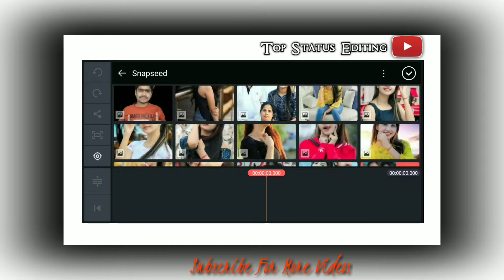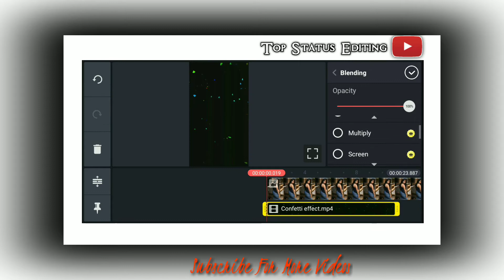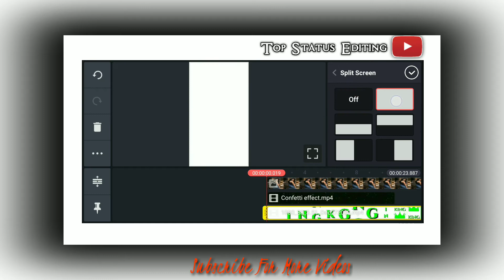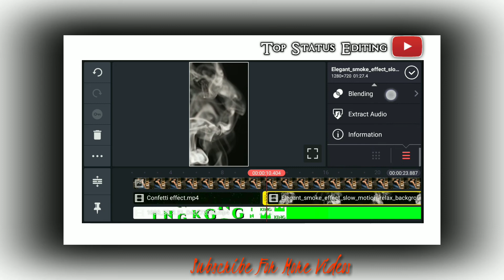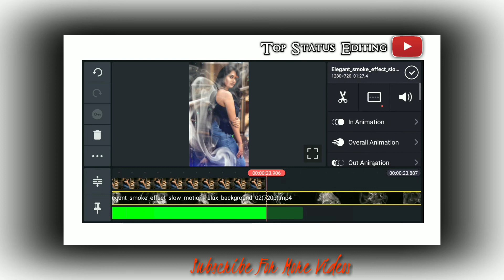New Whatsapp Status Video Editing In kinemaster | Kinemaster Status tutorial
👉 hello friends maine is video Mai batya WhatsApp status Video Kaise banaye Android mobile se

(2):- like❤️

(3):- comment🙏

(4):- share🙏

All materials

How_to_create_trending_WhatsApp_status video_in_kinemaster
make Instagram status
trending Instagram status
New Attitude WhatsApp Status
New Attitude WhatsApp Status editing
Killer Boy WhatsApp status editing
Make fullscreen status
Make fullscreen trending status
Template status
Avee player
Black screen WhatsApp status video editing
Aveeplayer Template
Avee Player Template video editing
Kinemaster status tutorial
Kinemaster status
Kinemaster Template
Love status
Kinemaster tutorial